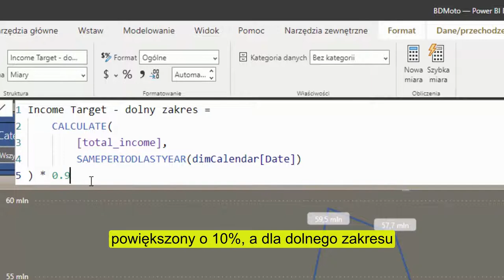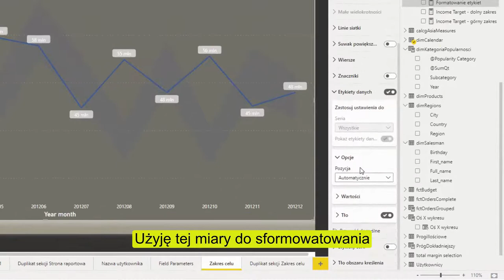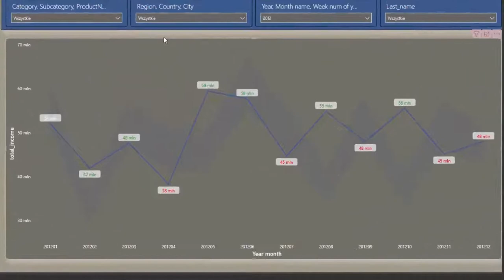Power BI w pigułce #4 – wizualizacja celu w zakresie wartości | target range visualisation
Znasz już funkcjonalność słupki błędów? Nie? Zatem koniecznie zobacz nową wskazówkę od Piotra Jaroszuka!

Żądny wiedzy?